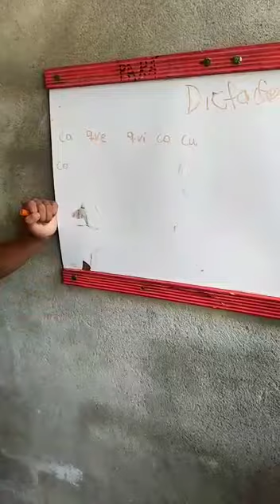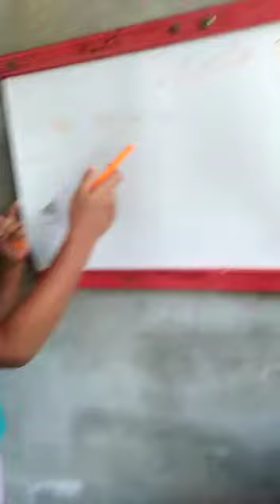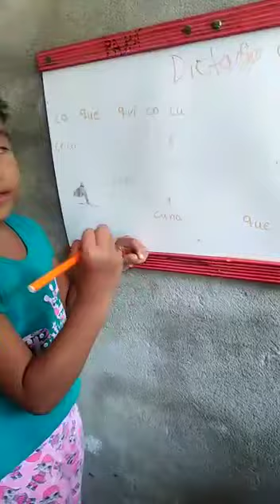8 de junio de 2020